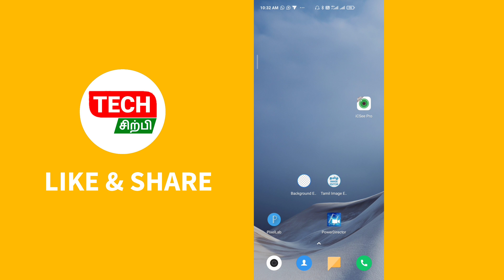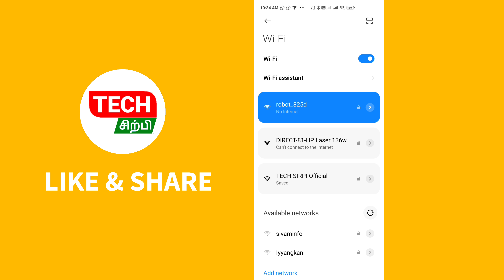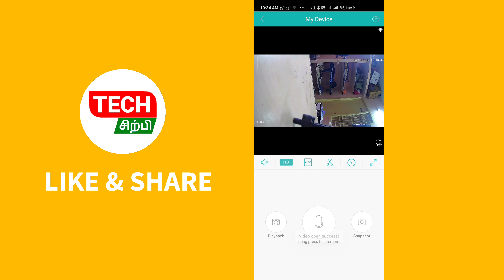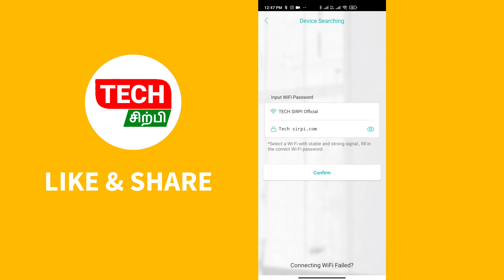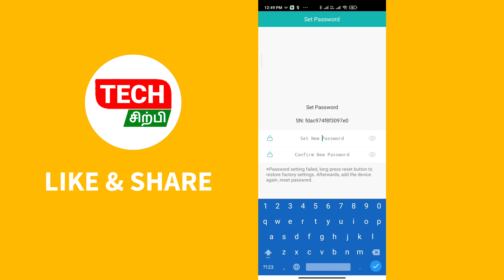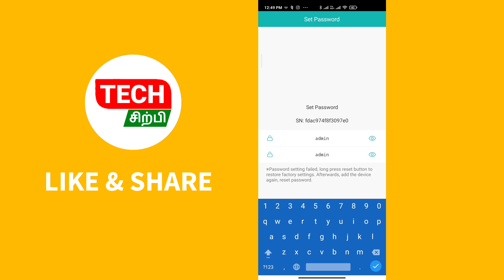WIFI Smart camera full configuration | CCTV IN TAMIL | TECH SIRPI